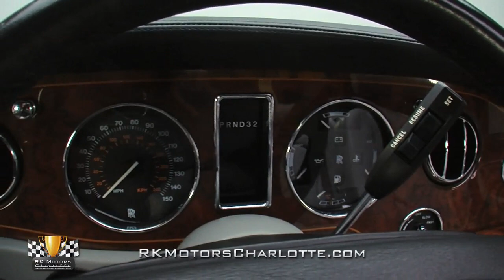134351 / 2000 Rolls-Royce Corniche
Tipping the scales at over $375,000, the Rolls-Royce Corniche was the most expensive car on the company's roster and also the most exclusive. Just 374 were built with approximately 100 crossing the sea to U.S. shores. This 2000 Rolls Royce Corniche convertible was one of those lucky few and has seen just 27,148 miles in its lifetime. The car is also among the final batch of Rolls-Royce products produced on the historic Crewe production line which was redeveloped for Bentley use after 2002. If you're looking for a  historically significant luxury car or just a genuine Rolls Royce at less than 1/3 of the original cost, this convertible is for you.

This example is shown in a rare combination of Silver Pearl on Stratos leather hide, making it a stand-out even among its small group of siblings. Quality construction from the factory is a given but, as a modern car driven regularly on modern roads, the body work remains respectably straight all around, topped by rich paintwork that accentuates the clean design perfectly. When the weather fails, a black wool-lined top rises from beneath the flat rear tonneau cover, providing both protection and a great contrast against the paintwork.  From the "Spirit of Ecstasy" hood ornament back, every finish piece presents as new.

This cabriolet gets its motivation from a massive 6.75 L V8 known simply as the Six and Three-Quarter. The engine's origins date back to the 1950s but this variant has a few modern tricks up its sleeve. The foundation is an aluminum 16-valve pushrod V8 topped by aluminum heads. Fuel is supplied by port fuel injection while a sophisticated Zytek engine control system keeps everything working in harmony. The end result is 325 hp and a whopping 544 lb-ft of torque good for 8-second 0-60 sprints and a quoted top speed of 135 mph -- pretty impressive for a 6,050 lb convertible that considers performance secondary.

Behind the V8, a GM 4L80E four-speed automatic makes for smooth shifts before twisting power back to an aluminum center section. These cars are know for ride quality and that characteristic is provided by an industrial strength factory suspension supplemented by Automatic Ride Control (ARC). ! The jolt-proof suspension is further aided by power assisted rack-and-pinion steering as well as heavy-duty four-wheel disc brakes. The chassis meets the ground through Michelin white walls that wrap around stately Rolls Royce wheels.

John Keats once wrote, "A thing of beauty is a joy forever. Its loveliness increases, and it will never pass into nothingness." Rolls-Royce used that line while marketing the Corniche II in the late 80s but the statement is equally relevant to this model. Smooth, stylish, and competent in every regard, this is a future classic and a tremendous value to boot. If it's time to add a little luxury to your garage, call, for more information!